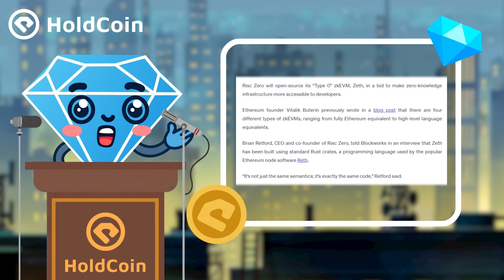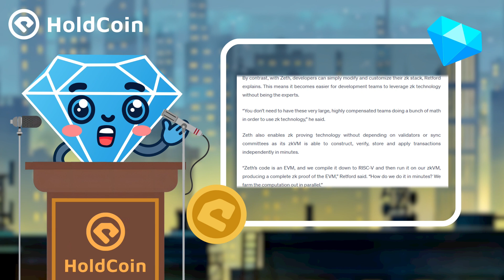Aptos Ecosystem Topaz Shutdown & RISC Zero Promotes Solana Privacy Upgrade (Aug 21, 2024)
Topaz, a well-known NFT marketplace in the Aptos ecosystem, announced it will cease operations on August 21, marking a significant shift for the Aptos community. Meanwhile, RISC Zero has officially launched on the Solana testnet, aiming to enhance the Solana ecosystem with privacy protection solutions through zero-knowledge proof technology.